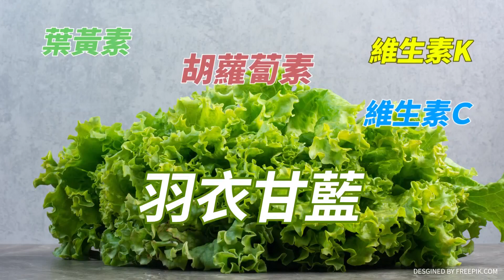疾呼救命救人救國家! 江啟臣:國民黨才是清廉勤政愛鄉土對上黑金貪腐毀民主